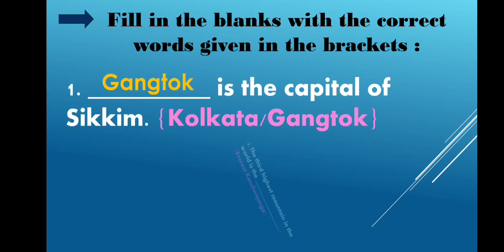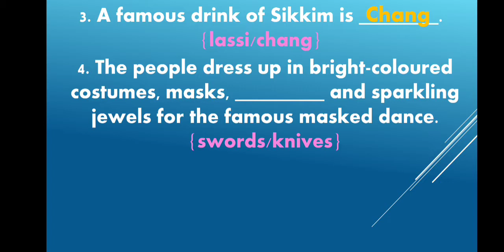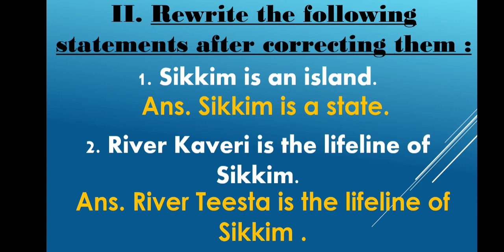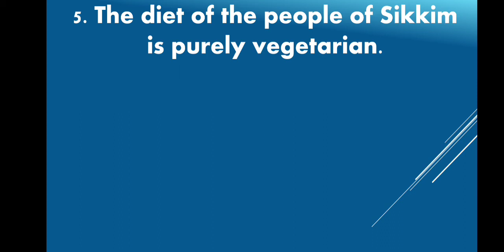lesson 4 || Sikkim || Comprehension Exercise || Part 1 || APS